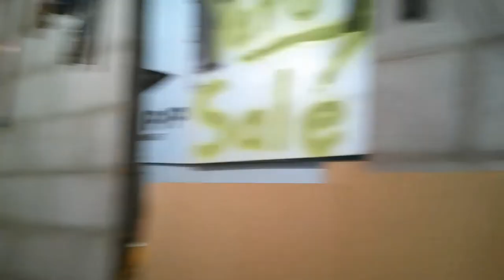Home made pool cue holder out of amazon stuff PART 1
pool cue hold part 1